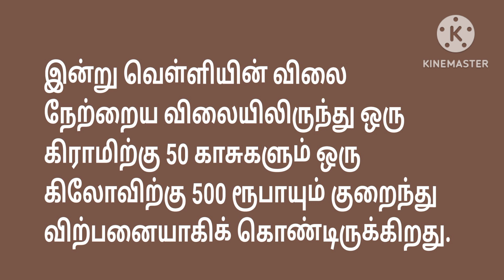27-01-2024 இன்றைய தங்கம் மற்றும் வெள்ளி விலை நிலவரம்.